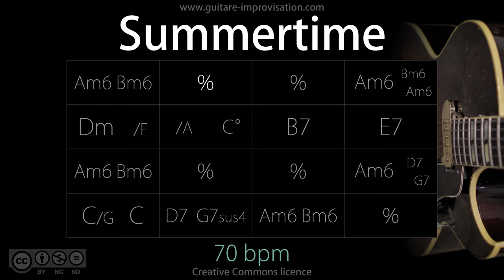Summertime (Jazz Ballad feel) 70 bpm : Backing Track